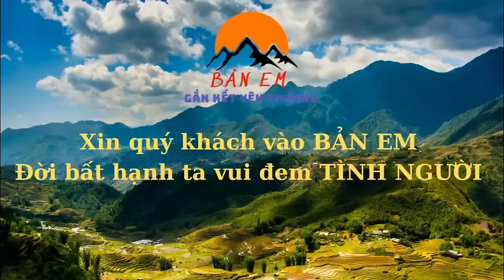Niềm Vui Đến Với 3 Ông Cháu - Cùng Em Sử Vận Chuyển Thêm Tấm Lập Để Đi Vào Hoàn Thiện